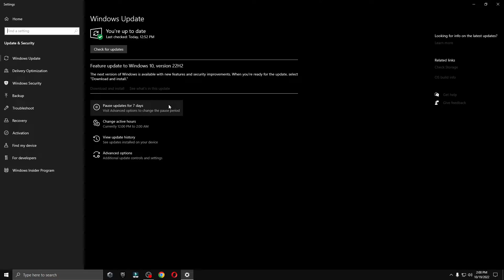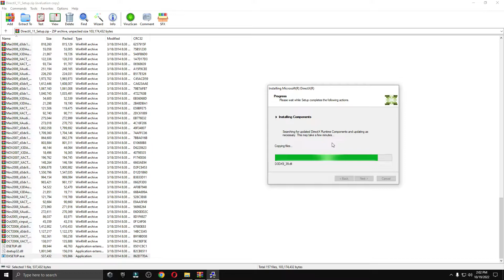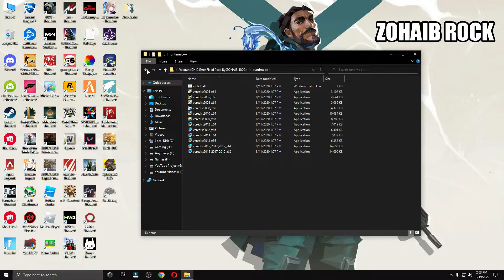How To Fix Valorant A d3d11-compatible gpu Feature Level 11.0 is required to run the engine (2023)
How To Fix Valorant A d3d11-compatible gpu Feature Level 11.0 is required to run the engine Valorant (2023).In this video i will show you easy steps how to fix A d3d11-compatible gpu Feature Level 11.0 Error in Valorant After new valorant patch 5.12 in 2023 For Low end PC/Laptops So Watch Video Until End Follow Each Steps CareFully.

▬►𝐆𝐚𝐦𝐢𝐧𝐠 𝐏𝐂 𝐒𝐩𝐞𝐜𝐬:
CPU: Intel Core i9-10900k 3.70GHz
GPU: GTX 1080 8GB
RAM: 32 GB DDR4
Motherboard: ROC STRIX B460-F GAMING
Power Supply: EVGA 80 Plus Bronze 850W

▬►Secondary PC Specs:
CPU: Intel Core i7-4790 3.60GHz
GPU: AMD RX 570 4gb
RAM: 16 GB
Motherboard: ASROCK-Z87 PRO 3